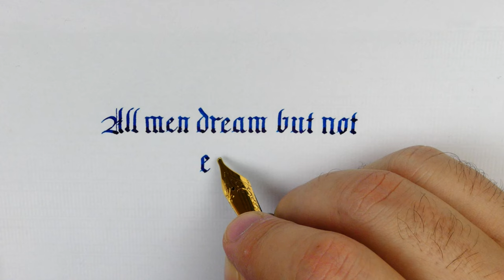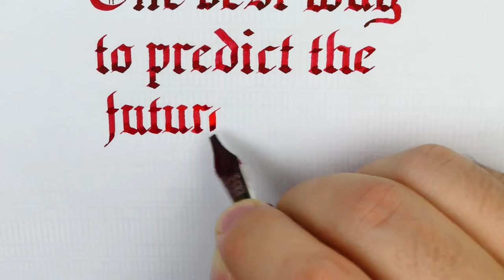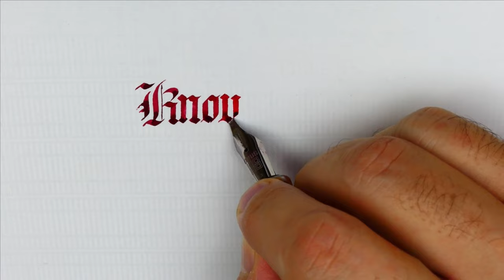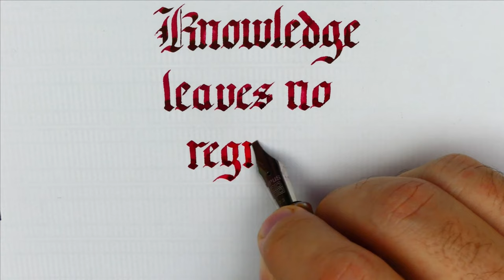My top 3 quotes written in Gothic with fountain pens: Gravitas Pen – Opus88